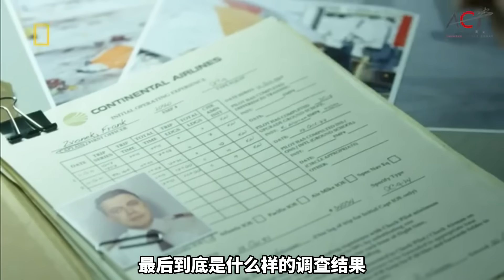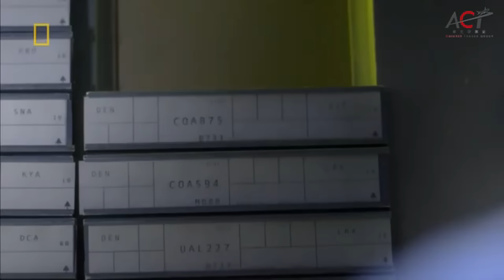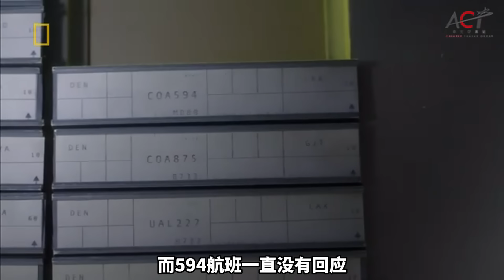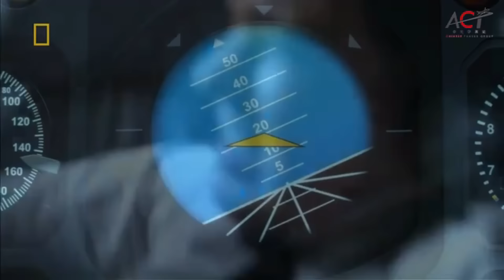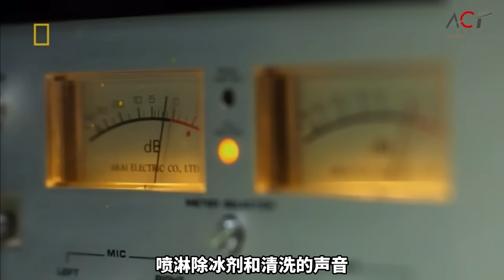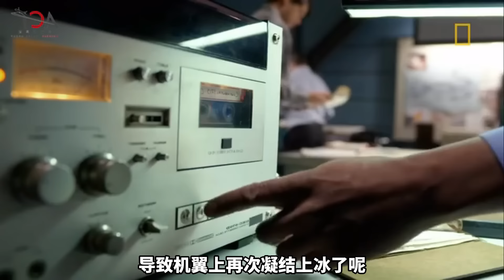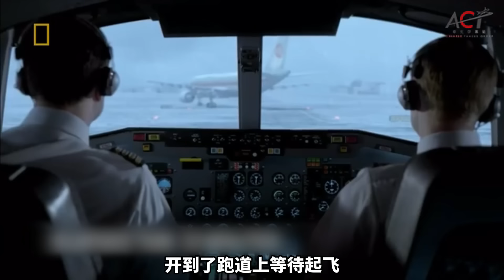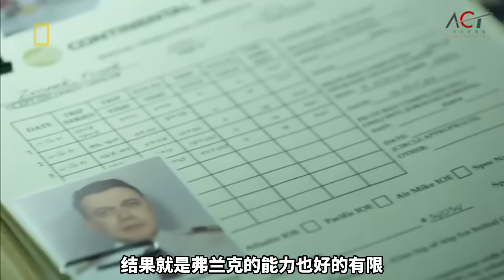離地不到6米就突然爆炸，瞬間四分五裂，看不到最後絕對猜不中事故原因